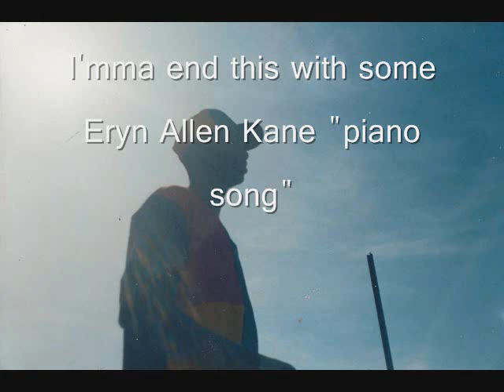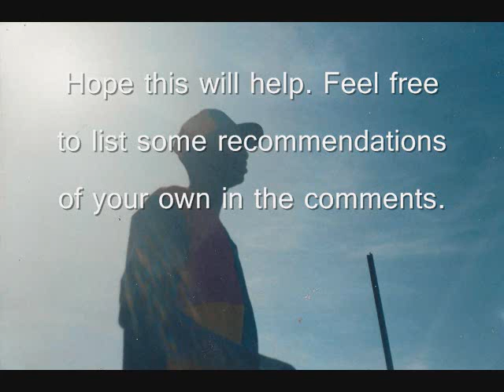Under the radar youtube recommendations (see description beneath for links)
Recommend some stuff as well and, Jesus Christ willing, this thing will go, go, go.

FLT RSK featuring Lera Lynn - for real

FLT RSK featuring Lera Lynn - Mass transit premix

Mapei - orphan

ADESUWA - hot water

Dusty desks  - ring wear saga

Eryn Allen Kane - piano song